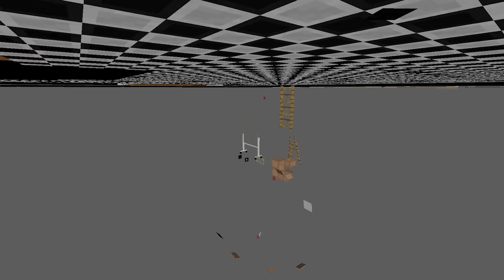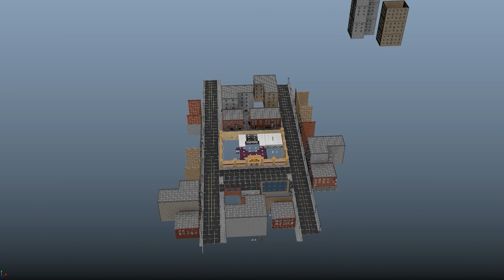SPRINGTRAP FAILS SCHOOL but something isn't right... Fazbear and Friends Shorts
-- 🖱️ Links --

Comment "Boggy Woggy Kingy Wingy" If you've read this far!